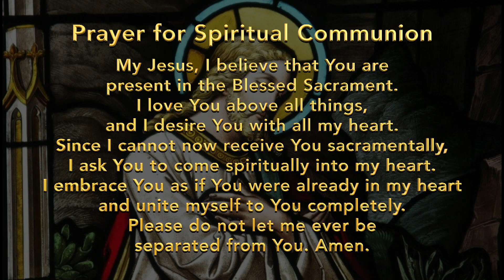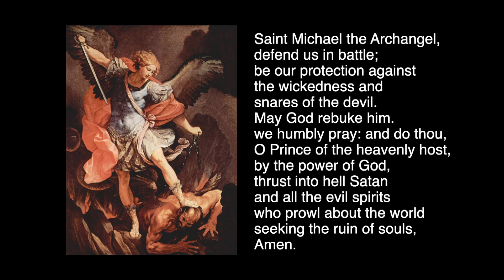The Solemnity of the Most Holy Body and Blood of Christ